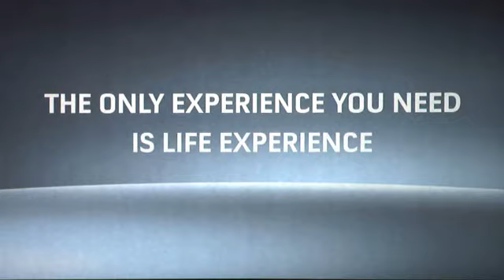Xbox E3 2009: Project Natal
The future of gaming - controller-free! Introduced by Steven Spielberg, see Xbox's huge E3 2009 announcement in action and watch how it will change the way you play games forever.